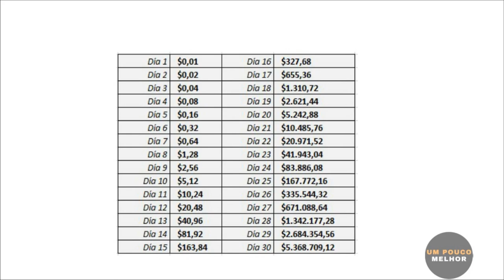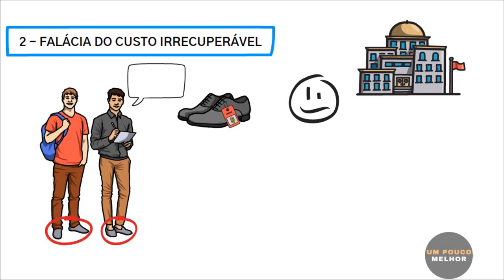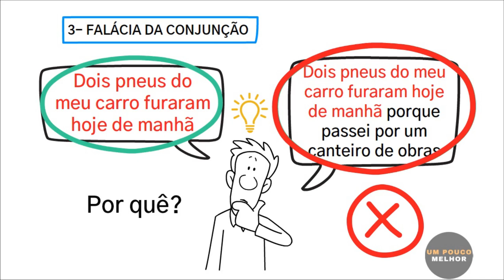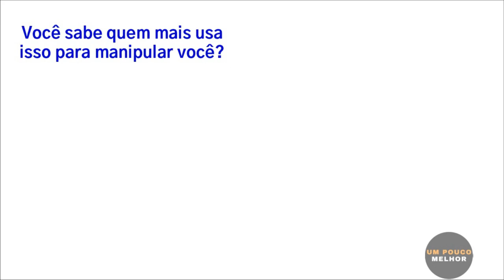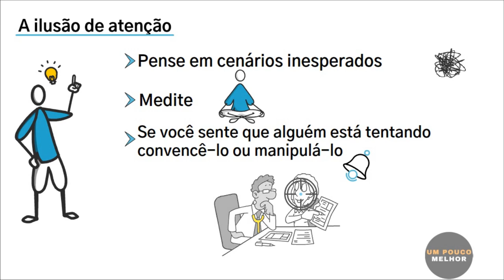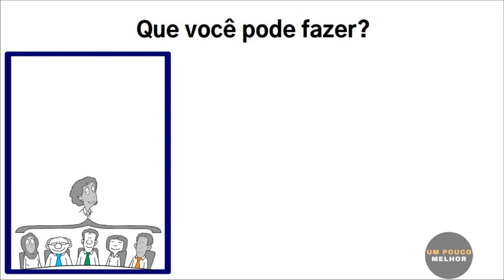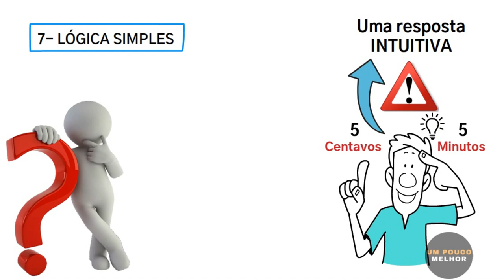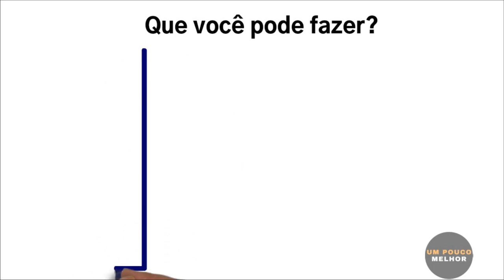8 armadilhas psicológicas PERIGOSAS - A arte de pensar claramente // Rolf Dobelli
8 armadilhas psicológicas PERIGOSAS - A arte de pensar claramente // Rolf Dobelli (Parte 2)